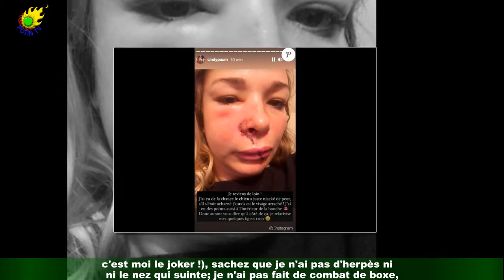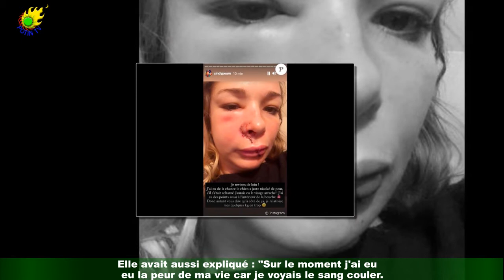Cindy Poumeyrol (Koh-Lanta) mordue au visage par un : 50 points de suture, photo choc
Cindy Poumeyrol a décidé de se confier sur des choses que les téléspectateurs ne savaient peut-être pas sur elle comme sa peur de la mort,le fait qu'elle a travaillé comme conseiller financier dans une banque pendant 13 ans ou qu'elle fuguait de la maison lorsqu'elle était petite.Au milieu de sa liste de confidences postées sur Instagram le 27 août 2021, elle a évoqué un drame qui a bouleversé sa vie : "J'ai 50 points au visage suite à une morsure de chien il y a 3 ans (j'ai fait un an de kiné). "